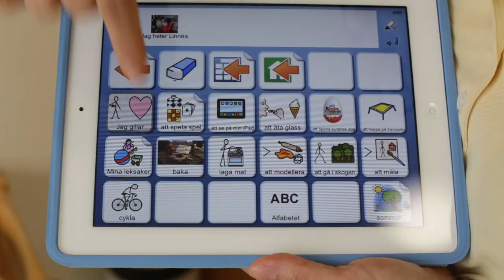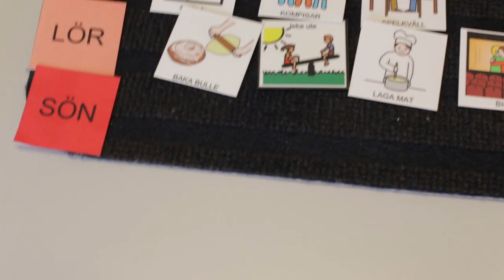"Hon är inte oförskämd, hon har autism"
Linnea har autism, men det är det inte alla som förstår. Linnea har fått mycket hjälp med att kommunicera , men det autistiska tankesättet finns alltid kvar. Linneas mamma Erika Myhrberg hoppas på förståelse från omvärlden